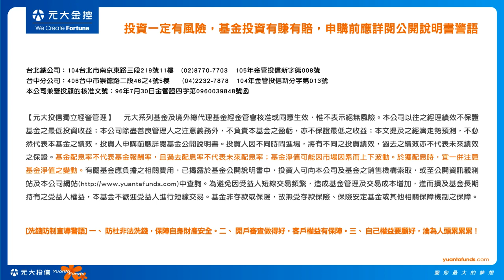爸爸節送這個...老爸會心花怒放歐~ - 元大爸爸節30秒動畫 -【 元大投信】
今年爸爸節 除了刮鬍刀、你還可以有更好的選擇!!
一次搞定爸爸的「投資」與未來「退休生活」
還有機會享受「終生0手續費」的優惠唷~
快來幫爸爸衝一波吧!! GO!